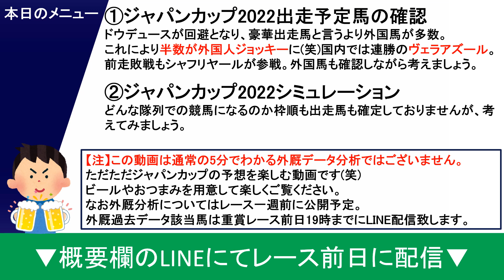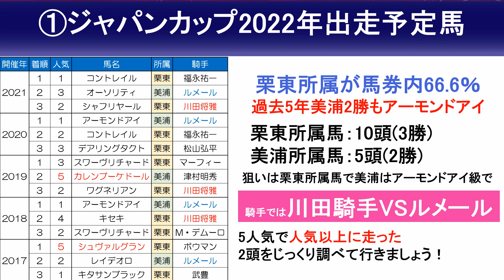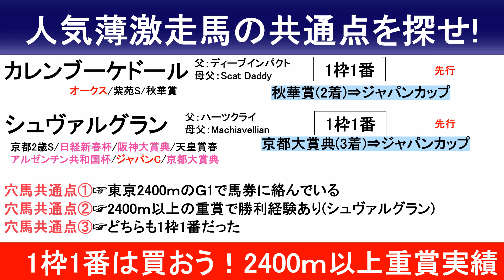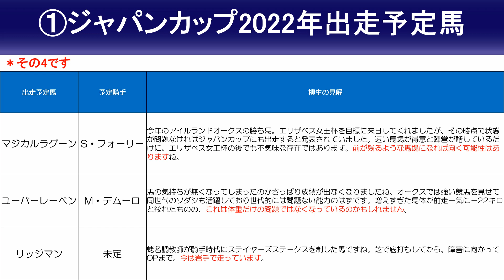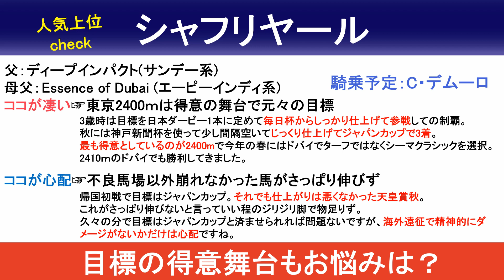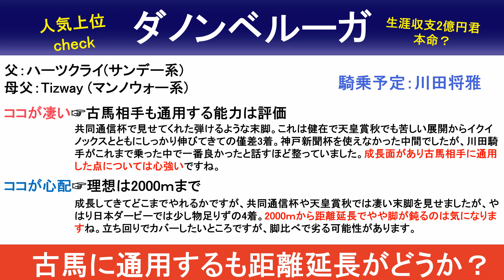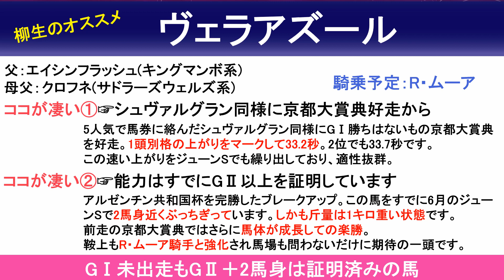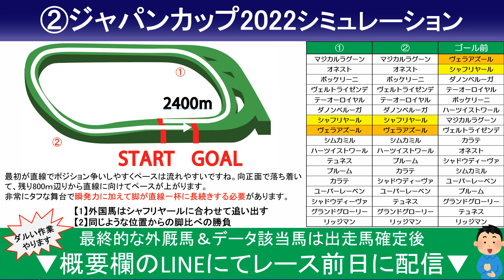【ジャパンカップ2022展開シミュレーション予想・全頭診断】穴馬激走条件馬発見！シャフリヤール・ダノンベルーガは不安要素アリ！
【ジャパンカップ出走予定馬】
＊動画作成時から11月20日に更新致しました。
当然ですが柳生調べです。

ウインマイティー 未定
ウインマリリン 未定
ヴェラアズール R・ムーア
ヴェルトライゼンデ D・レーン
オネスト ルメール
カラテ 菅原明良
グランドグローリー M・ギュイヨン
ゴールドスミス 未定
シムカミル G・ブノワ
シャドウディーヴァ 未定
シャフリヤール C・デムーロ
ダノンベルーガ 川田将雅
デアリングタクト T・マーカンド
テュネス B・ムルザバエフ
テーオーロイヤル 菱田裕二
トラストケンシン 丸田恭介
ハーツイストワール 武豊
ボッケリーニ 浜中俊
ユニコーンライオン 国分優作
ユーバーレーベン M・デムーロ
リッジマン 石川裕紀人